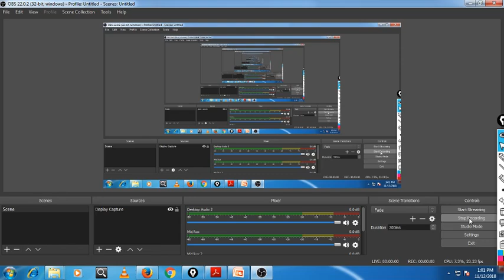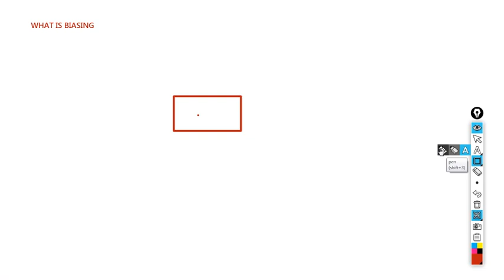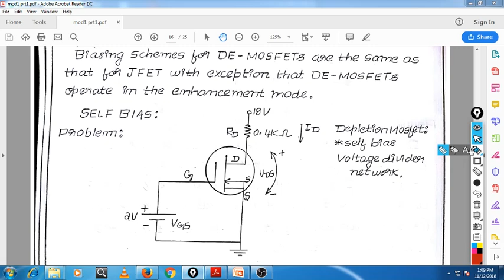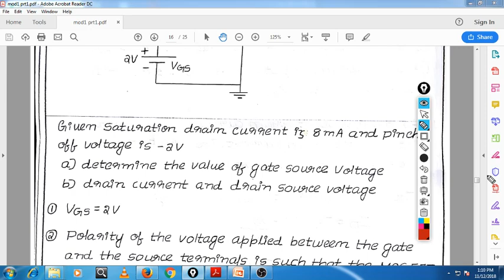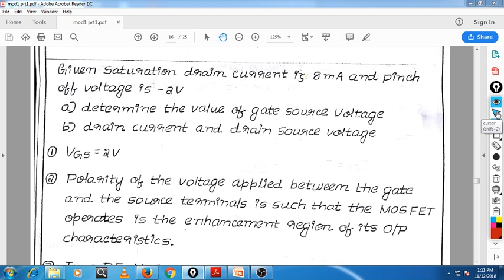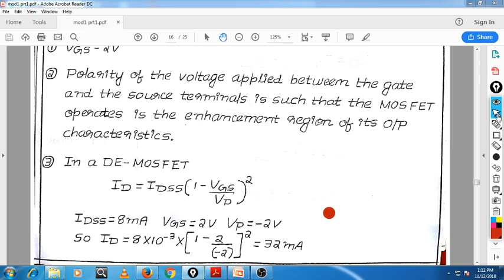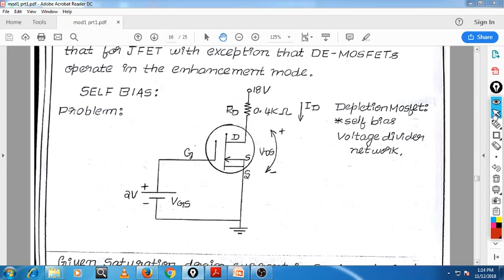VTU 3RD SEM CS/ISE ANALOG AND DIGITAL ELECTRONICS ADE MODULE 1 PART 5